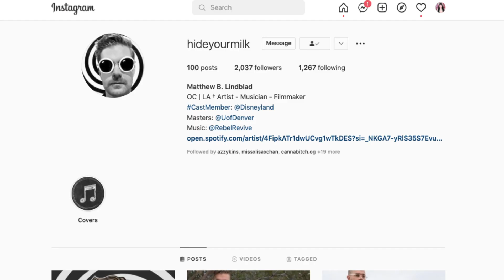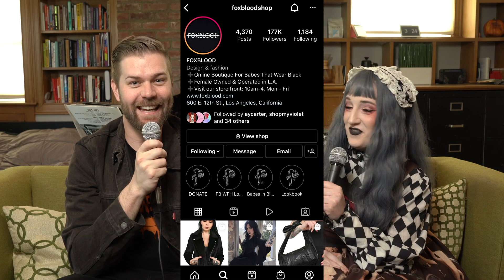Has My BEST FRIEND Learned ANYTHING About Lolita Fashion?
Video Timeline
00:00 - 04:20  Introduction
04:21 - 05:15 Have you met other lolitas?
05:16 - 07:33 How would you explain lolita?
07:34 - 08:39 Can you name a lolita brand?
08:40 - 09:14 Name somewhere to buy lolita
09:15 - 09:26 How do lolita dresses get poofy?
09:27 - 10:43 GTS and Fortnite
10:44 - 11:39 What is a coord?
11:40 - 12:11 The Birth of Dingus
12:12 - 14:26 Name this print
14:27 - 15:17 Who is Mana?
15:18 - 17:22 Can you name a substyle?
17:23 - 18:15 Which print name is real?
18:16 - 19:52 Results and Outro
SUPPORT

M Y - L I N K S